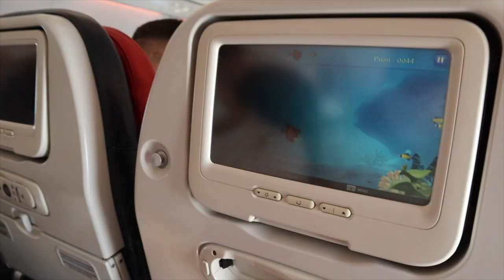SİZİ AİLEMLE TANIŞTIRAYIM 😇 Tilkiler, arılar ve daha nice sürpriz 🤣 | Günlük Vlog #17